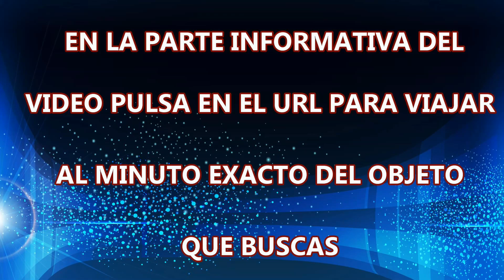Rise of the Tomb Raider 27# Tumba cámara de exorcismo 1/1 Modo Superviviente Guía 100% Español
* Pulsa en el URL para viajar al minuto exacto del objeto que buscas.
* Recorrido Tumba cámara del exorcismo 1/1.
* Herramientas necesarias: Flechas fuego.

Descripción:

Tras descubrir un antiguo misterio, Lara debe explorar las regiones más remotas y peligrosas de Siberia para encontrar el secreto de la inmortalidad antes que una brutal organización conocida como la Trinidad. Aquí Lara deberá usar su ingenio y habilidades de supervivencia, forjar nuevas alianzas y aceptar finalmente su destino como saqueadora de tumbas. Vive momentos épicos llenos de acción, conquista entornos hermosos y hostiles, usa tácticas de combate guerrillero y explora tumbas traicioneras en esta evolución de los juegos de acción y supervivencia. En "Rise of the Tomb Raider", Lara deja de ser una superviviente y se embarca en su primera expedición como saqueadora de tumbas.

* Plataformas: Xbox One, Xbox 360
* Desarrollador: Crystal Dynamics
* Género: Acción y Aventuras
* Fecha de Lanzamiento:Noviembre 13, 2015